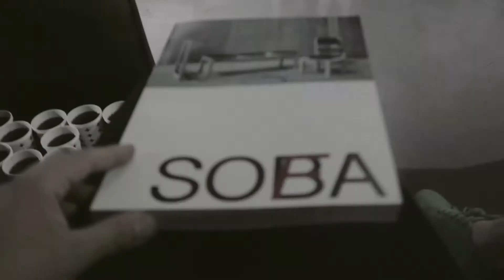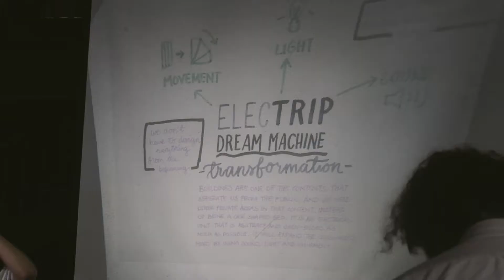Electricity at Bilgi Industrial Design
Avşar Gürpınar, Şule Koç ve Görkem Özdemir tarafından kurgulanan ve yürütülen *-city, otonom stüdyo dörtlemesinin bu son ayağında, gündelik yaşam nesnelerimizin elektrikli köklerine iniyor ve onları çağın elektronik nesne ganiliğinden, tekno-hafiye Şİ'den -şeylerin interneti- ve işlevselimsi robotikten sıyırmaya çalışıyoruz.
Elektriğin arındırılmış olasılıklarına balıklama dalıyor ve cansız nesneler ile ilişkimizi duyusal girdi-çıktılar üzerinden sorguluyoruz. Her zaman olduğu gibi tasarımı teknolojinin kültürel, sosyal, etik tesirleri hakkında derinlemesine düşünmek için bir ortam olarak kullanıyoruz.